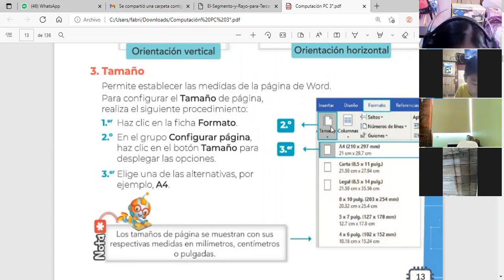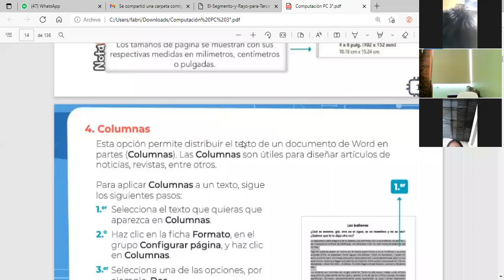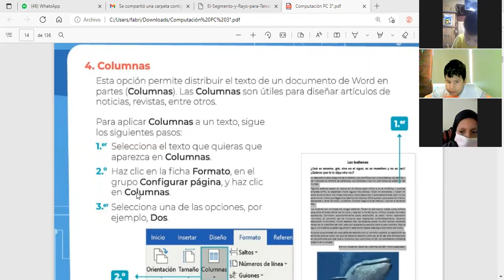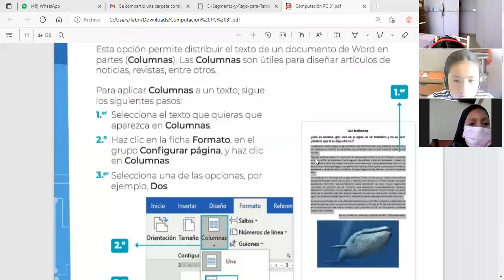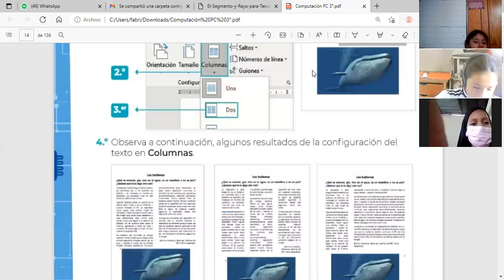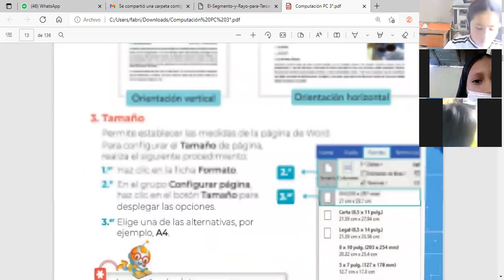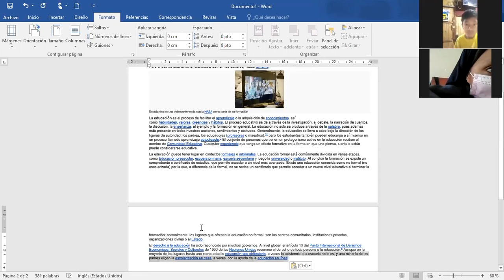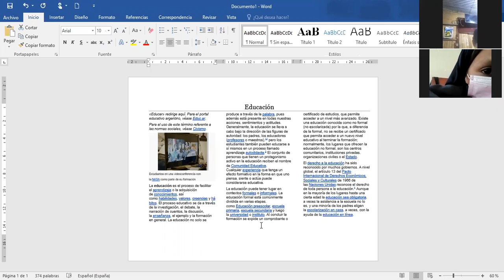TEMA: TAMAÑO DE PAGINA Y COLUMNAS - WORD- 5 PRIM (COMPUTACIÓN)